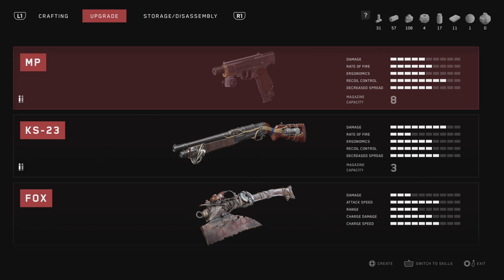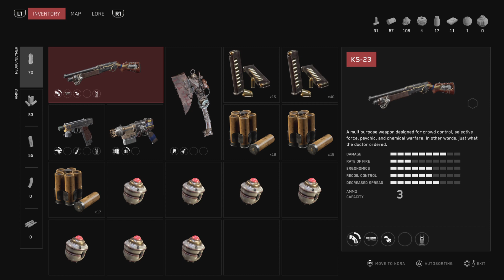Atomic Heart_Ep17